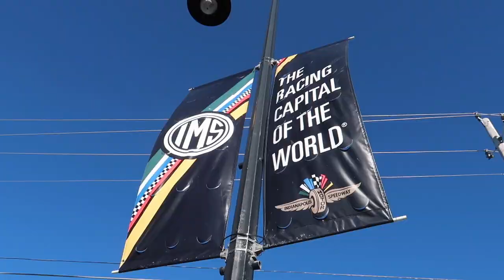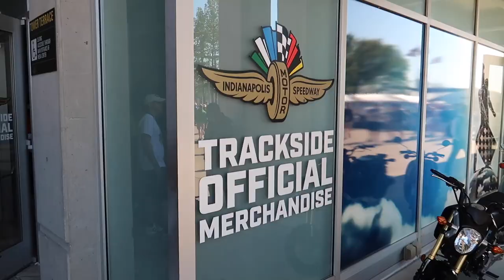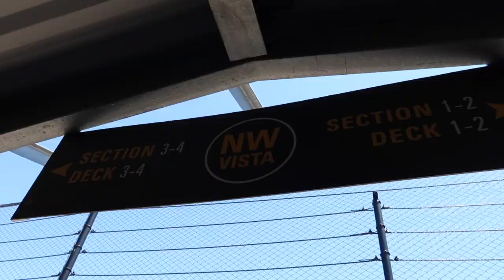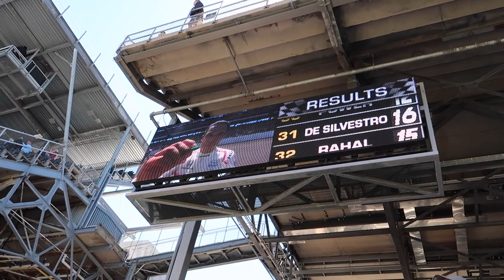INDIANAPOLIS 500 Race Day 2021 - My Experience at the 105th Race - CASTRONEVES Wins! 300K PEOPLE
2021 Indianapolis 500 - My race day experience at the Indianapolis Motor Speedway. The 105th Indy 500. Helio Castroneves wins his 4th Indianapolis 500.